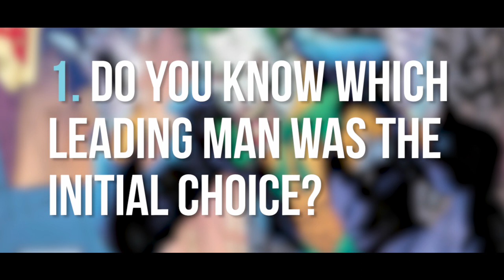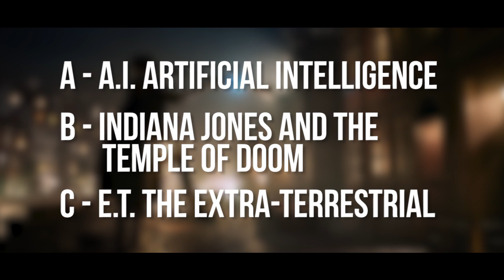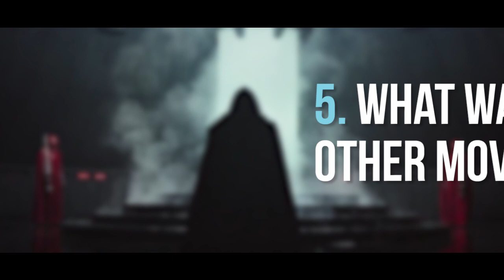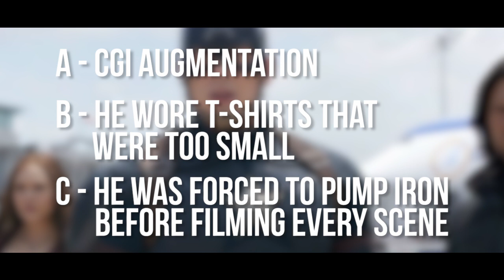MOVIE CHALLENGE - Who Was SUPPOSED To Play The Joker In Suicide Squad?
Here is our brand new ultimate movie quiz! Can you answer all these questions? (Suicide Squad, Rogue One, Justice League and more!)

Welcome to the Screen Rant Ultimate Movie Quiz. If you can get all 10 of these questions right, then you can consider yourself a serious movie buff! Keep your score as you go and then leave it in the comment section below, no lying!
Let’s begin!

Script by: Kevin Stewart @KevJStewart

Edited by: Martin Baena

Featuring:
Suicide Squad | 0:29
The BFG | 1:07
The Dark Knight | 1:44
The Avengers | 2:30
Rogue One: A Star Wars Story | 3:07
Star Wars: The Force Awakens | 3:44
Fantastic Beasts And Where To Find Them | 4:20
Captain America: Civil War | 4:54
Inside Out | 5:36
Justice League | 6:12